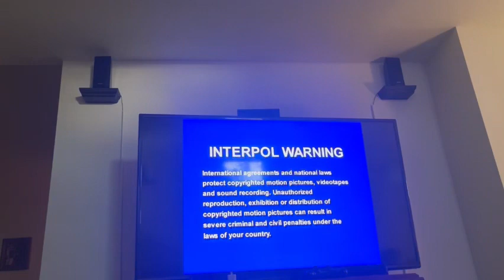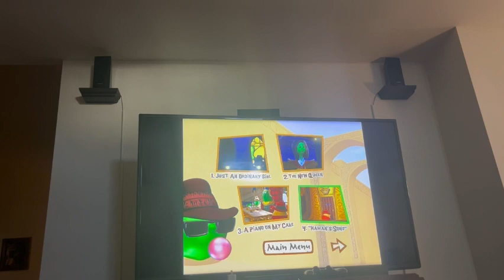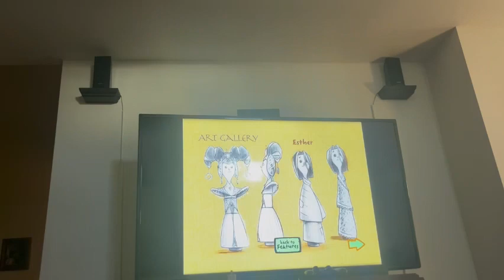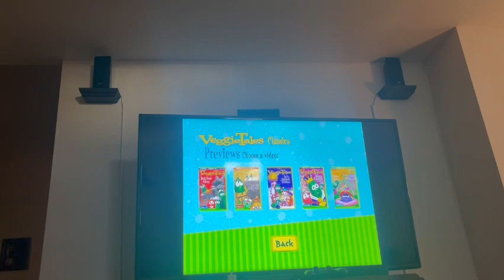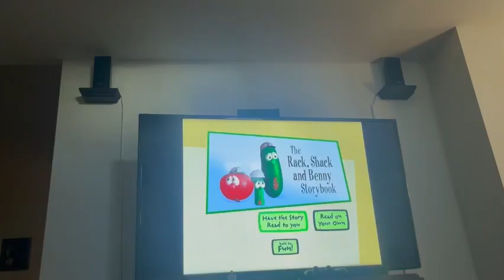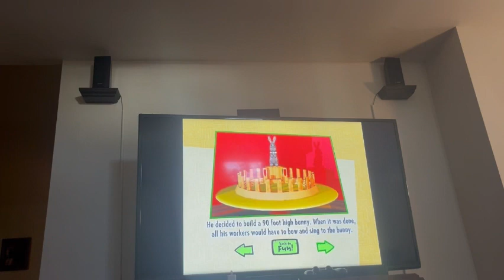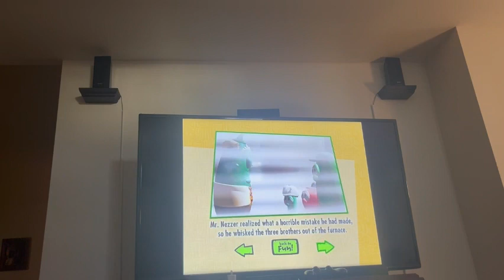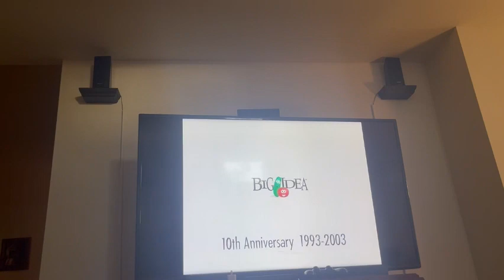VeggieTales “Esther… the girl who became queen” 2000-2003 DVD menu walkthrough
(2015 reprint)
Teedo! Nope, not teedo! Not teedo?